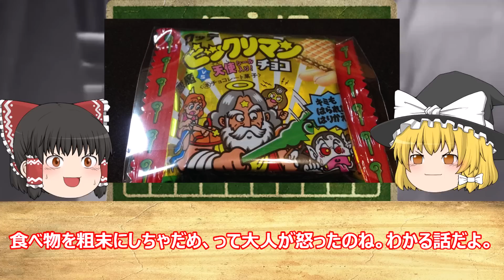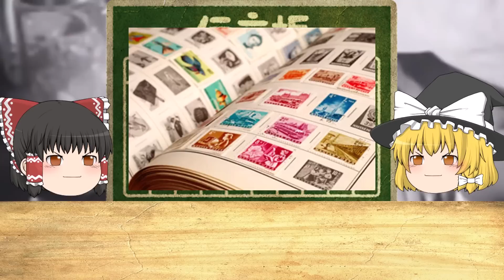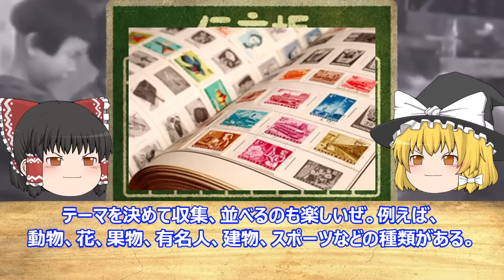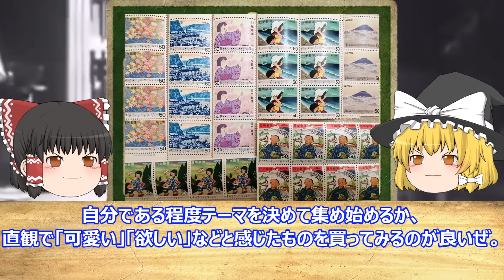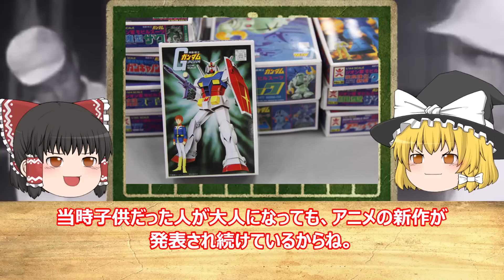【ゆっくり解説】昭和50年代生まれの俺たちがハマった「おもちゃ」「遊び」7選 あの頃の思い出が蘇る.......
今回は「昭和50年代生まれの俺たちがハマった「おもちゃ」「遊び」7選」
について